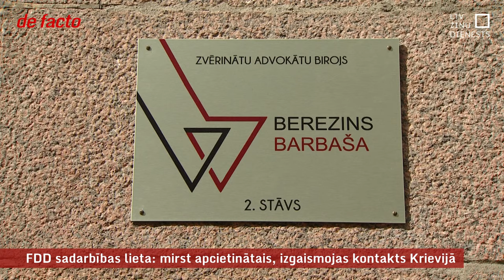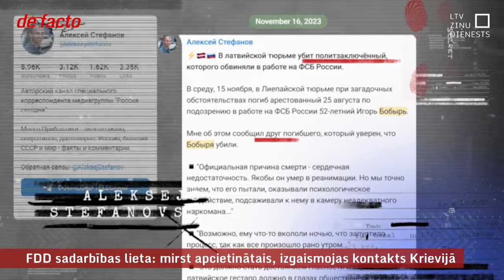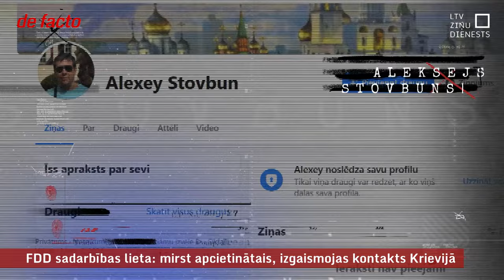FDD sadarbības lieta: mirst apcietinātais, izgaismojas kontakts Krievijā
Pagājušajā vasarā Valsts drošības dienests veica aizturēšanas un kratīšanas, izmeklējot iespējamu palīdzības sniegšanu Krievijas Federālajam drošības dienestam. Apcietināja Latvijas iekšlietu un drošības darbinieku aprindās zināmas personas. Viena no tām – Igors Bobirs – nesagaidīja lietas atrisinājumu. Viņš pērn apcietinājuma laikā mira. Iemesli vēl tiek pārbaudīti. Pret pārējiem iesaistītajiem kriminālprocesu turpina. Taču arī aizdomās turēto Raiti Dolgovu piemeklējušas veselības problēmas. Mūsu rīcībā iegūtas fotogrāfijas un informācija ļāva noskaidrot, kas ir mirušā Bobira paziņa, kuru Valsts drošības dienests sasaista ar Krievijas specdienestu. Tas ir Krievijas pilsonis Aleksejs Stovbuns. Sižetā plašāk par viņa iesaisti šajā lietā un par kontaktiem ar prokremliskiem aktīvistiem citās valstīs.